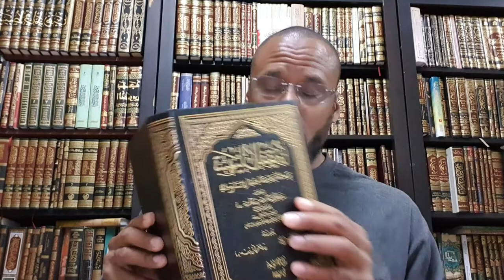Making Wudho With Fungus Between Toes | Advice